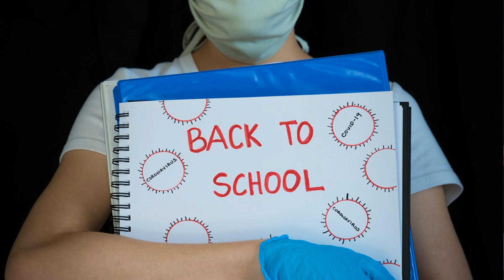RIP Michael Forest Reinoehl